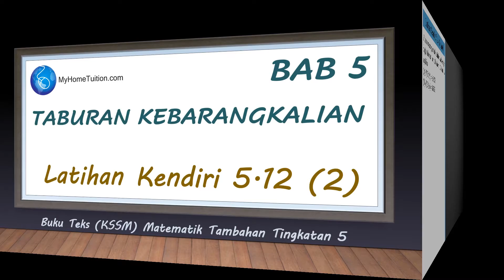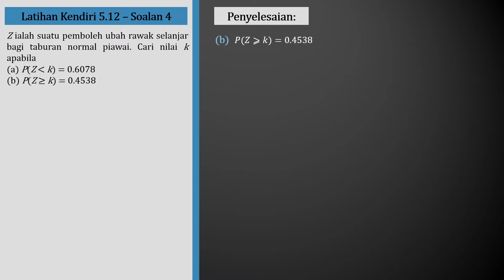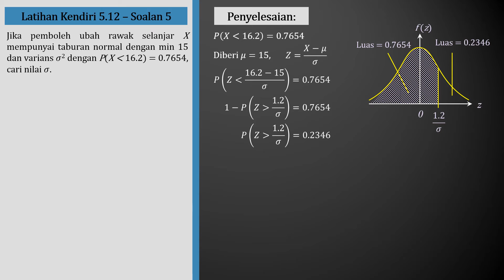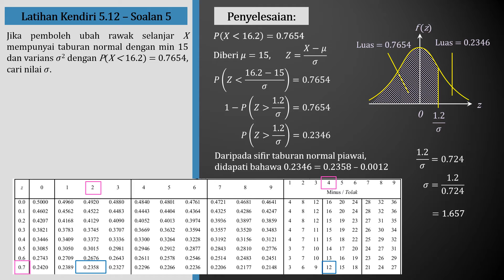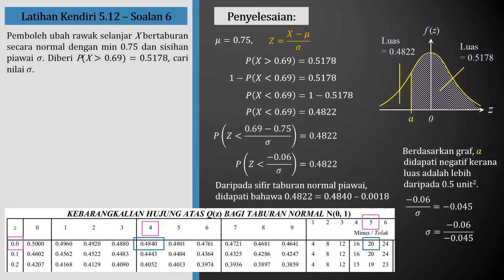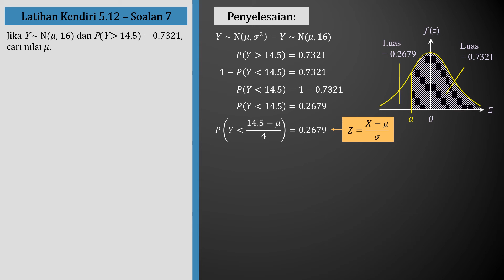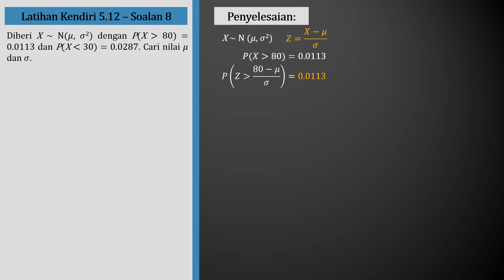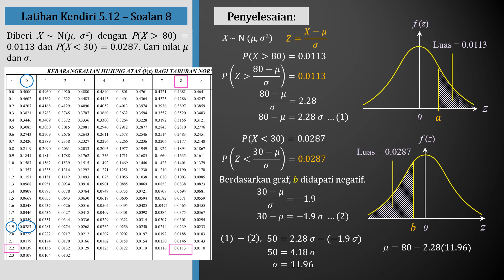Matematik Tambahan Tingkatan 5 KSSM Bab 5 - Latihan Kendiri 5.12 (S4 - S8) | Taburan Kebarangkalian